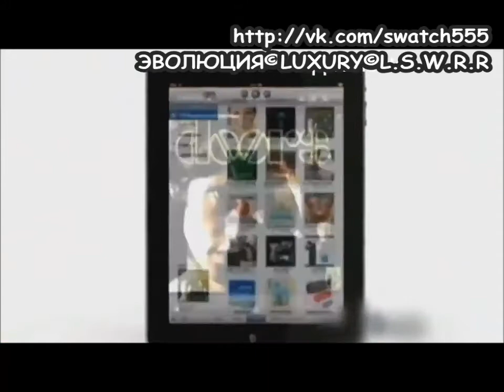Экскурсия на завод Foxconn где производят Вкусные Яблоки Apple made in Foxconn China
Репортаж  с китайского завода компании Foxconn, где осуществляется сборка продукции компании Apple.